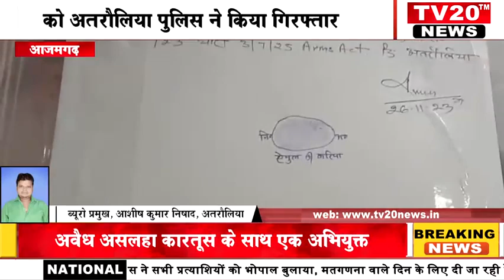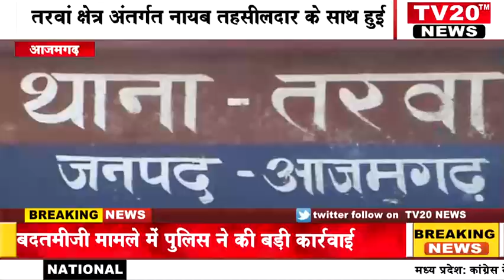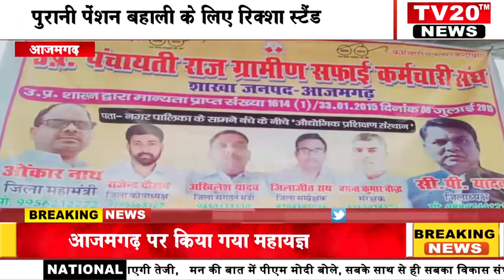TV20 NEWS पर 26/11/2023 की दिन भर की अपने शहर की तमाम खबरे देखें सरपट अंदाज में